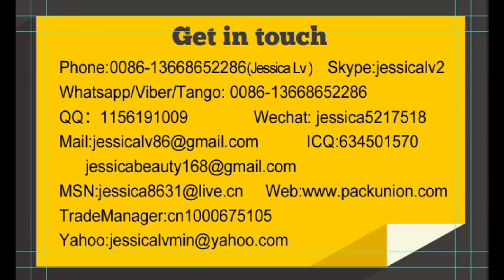jessica-Polyethylene foam sheet extrusion line WhatsApp 0086-13668652286